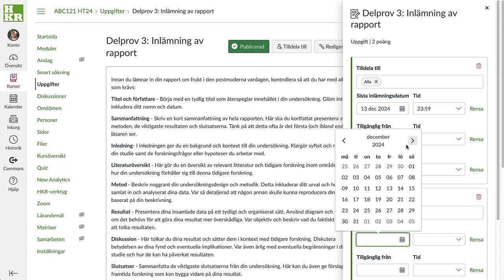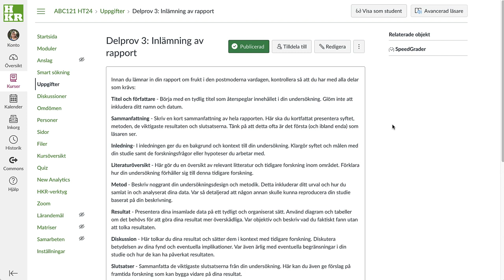Knappen Tilldela till i Uppgift